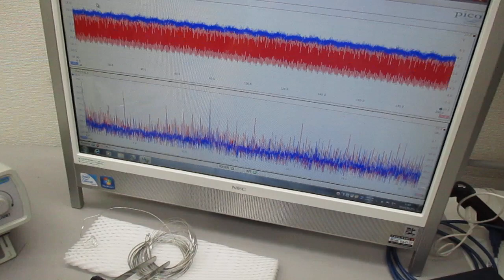超音波プローブの発振制御による表面検査技術 ultrasonic-labo